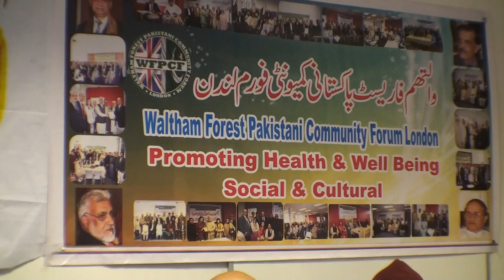Urdu Poetry Ashraf Atard BEST LONDON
We hope you enjoyed our Video. See you in next Video.